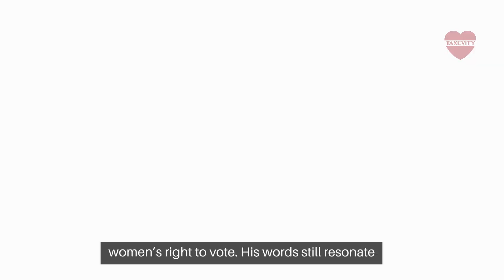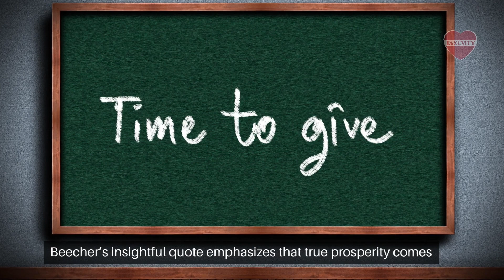WP099 - True Riches Come From Giving Back - Henry Ward Beecher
Henry Ward Beecher spoke profound words on what really makes someone rich - “In this world, it’s not what we take up, but what we give that makes us rich.” This inspiring quote compels us to incorporate more charitable giving into our estate plans.

Learn how Henry Ward Beecher's timeless wisdom can guide you to find true fulfillment through purposeful generosity. Discover how to provide for your loved ones while also leaving a legacy of charitable giving that embodies your values.

This video gives a preview of how to thoughtfully include donations to your favourite causes as part of your will and financial plans. But there's much more helpful information on charitable bequests and leveraging life insurance proceeds within the full blog post.

For the complete guide on how Henry Ward Beecher's quote can inspire and inform your own charitable estate planning, check out the full blog article over

Taxevity Insurance: for your needs, wants & philanthropy

Reminder: simplified for clarity.